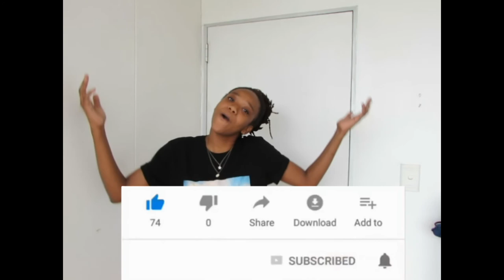Storytime: I wore a mini skirt 💁‍♀️😂 | WATCH TIL THE END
Waaaaassuuup Fresh Gang, Fresh Sqqquuuua 😎 its that Splaa !!
Be on the Look out for upcoming Videos. It's about to be Litty !!!
IF YOUR WATCHING THIS I LOVE YOU AND THANK YOU SO MUCH FOR THE SUPPORT !